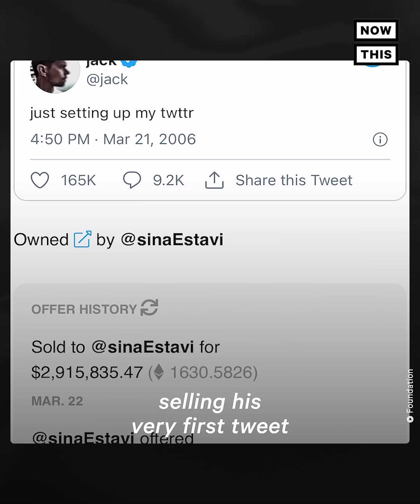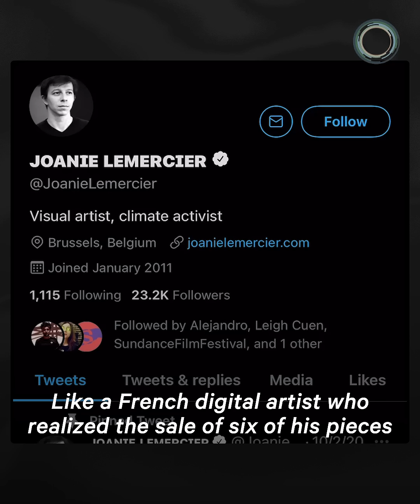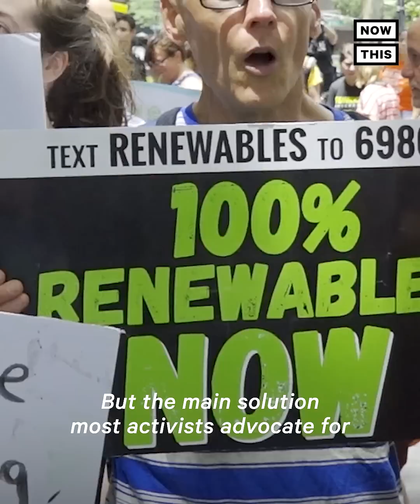Why NFTs Are Bad for the Environment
Here's why NFTs are bad news for energy consumption and the environment.

Crypto art and non-fungible tokens (NFTs) are like expensive trading cards that you can sell, trade, and own in the blockchain — the same service used to trade cryptocurrency like Bitcoin or Ethereum.

These types of crypto transactions require massive amounts of energy because of the high-end computers required to sell, trade, and store cryptocurrency. They could consume as much energy as a small country.

Because of this, some artists have stopped selling with NFTs. More, if not all, cryptocurrency machines should run on renewable energy like wind, solar, and hydropower.